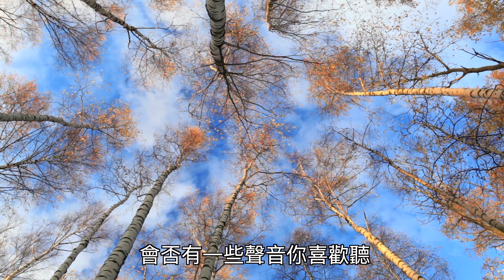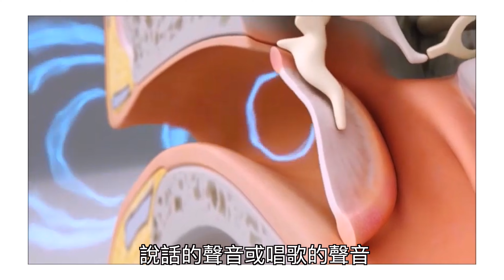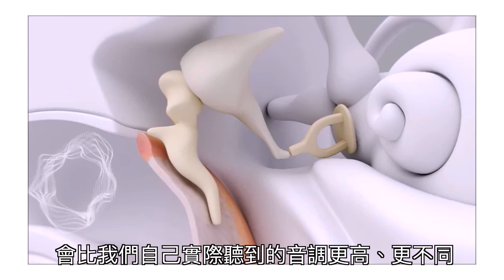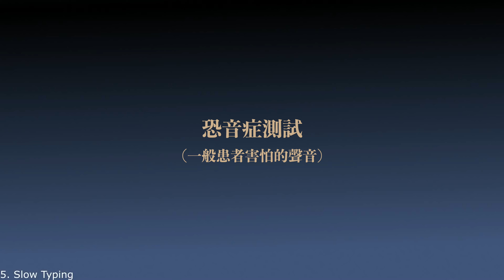恐音症是甚麼？｜與聲音相關的精神疾病｜玩音樂得恐音症怎麼辧？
今集分享一下與聲音相關的精神疾病：恐音症。在最後會附上此症狀最害怕的聲音，大家可以測試一下自己對這些聲音的反應。

由獲選澳門國際影展音樂電影《情斷心弦》（Strings of Sorrow）班底演員，走到YouTube， 繼續從“心”出發，由“弦”作樂。圍繞音樂本身，以各種專題，與你一同嘗試體驗及分享，獲得更多娛樂互動及知識。你，相信音樂有多少種可能呢？

《樂言絮語》系列包括：
🎼 古典音樂小知識及故事
🎭 音樂和演藝人的日常
🎻 樂器另類演奏挑戰
🤹‍♂️ 趣事分享及體驗

主演：
錢令儀  飾  林詩謠

熱愛音樂、熱愛演藝，期望靠著熱誠及堅持，不忘初心走好這條路。